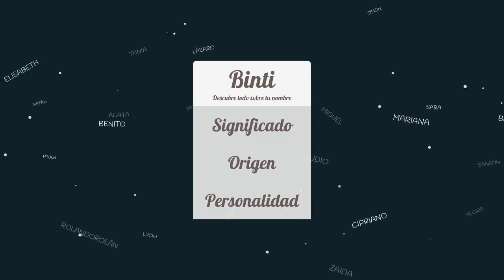Significado de Binti, nombre India para tu bebe niño o niña (origen y personalidad)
Descubre el significado del nombre (India) Binti y el origen de su procedencia. En la fuente original podras descubrir la personalidad y algunos datos curiosos del nombre para tu bebe.